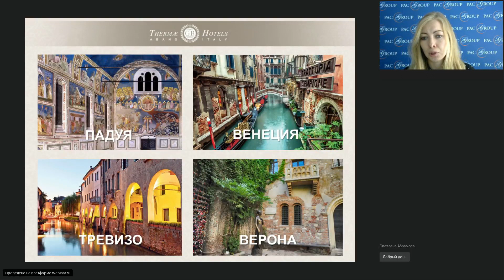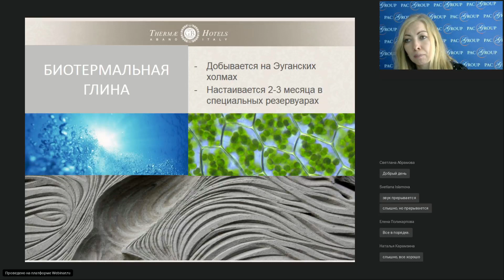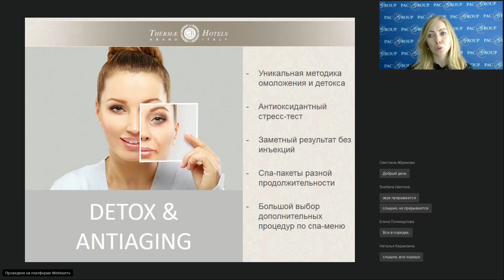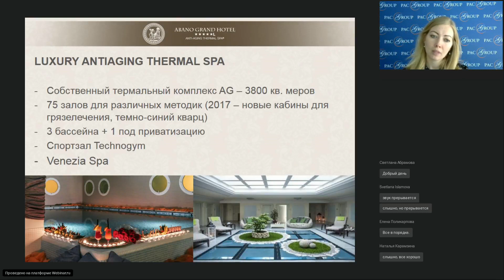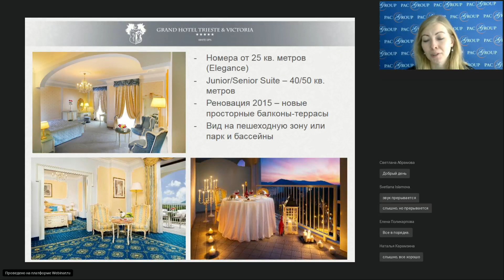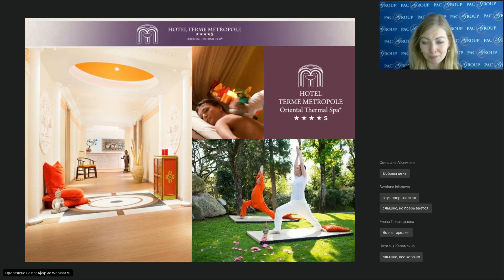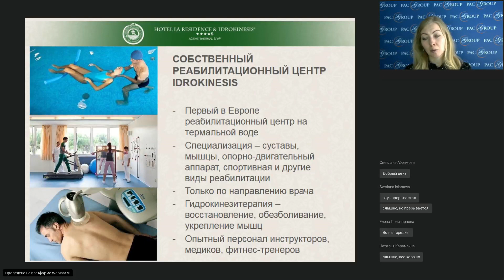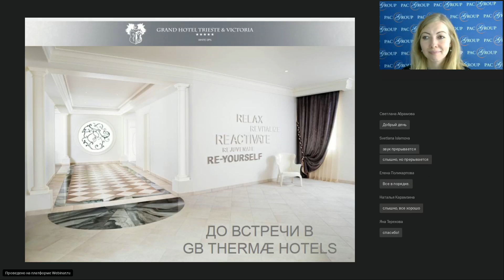Термальный отдых и оздоровление в Абано-Терме, Италия (группа отелей GB Thermae Hotels)